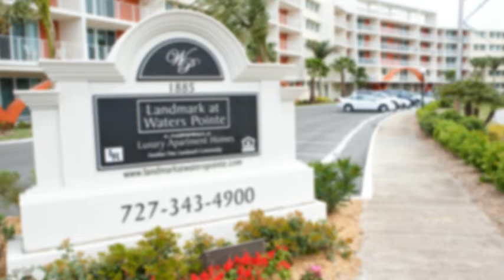Landmark at Waters Pointe